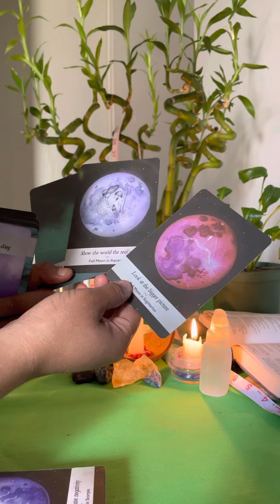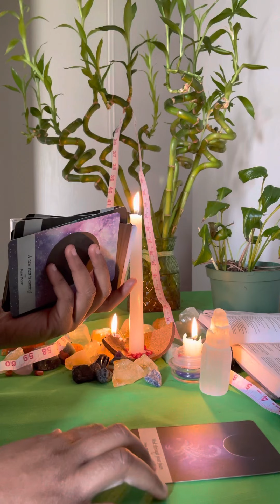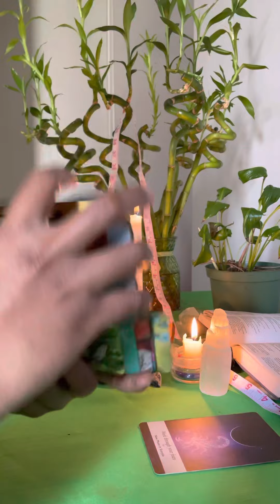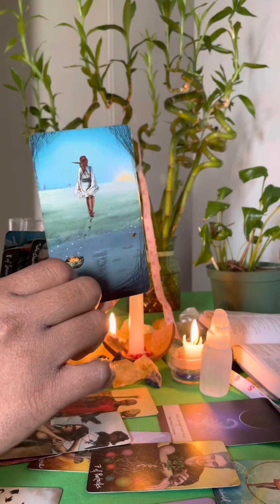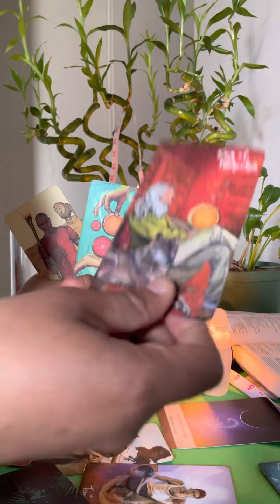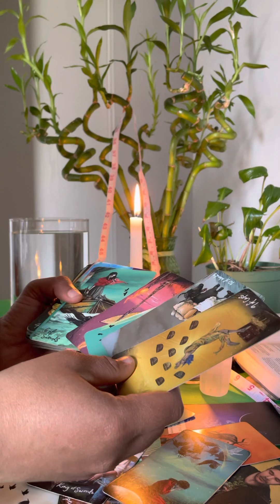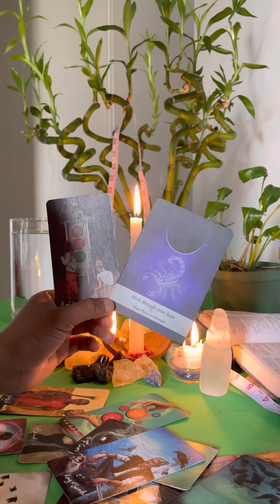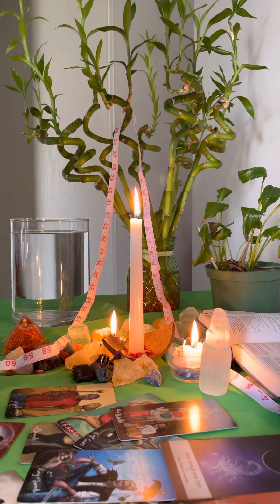Scorpio: in 4 weeks this will happen